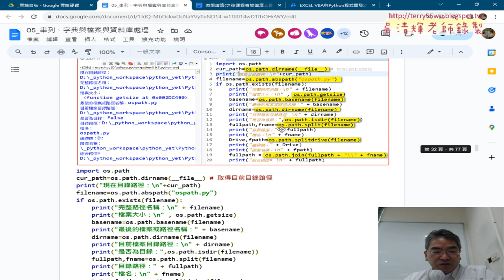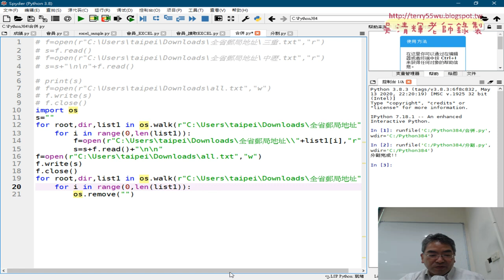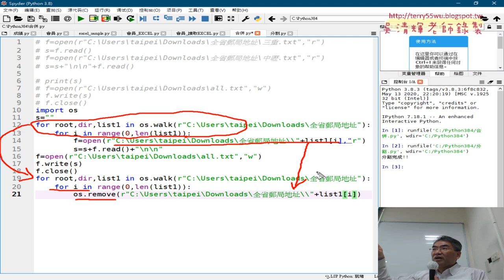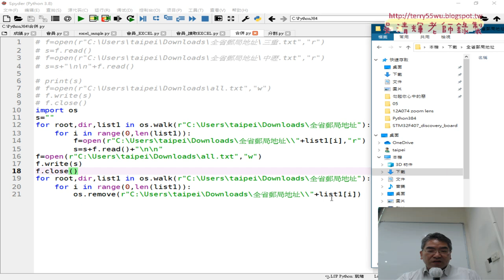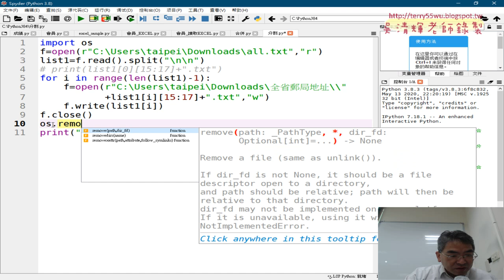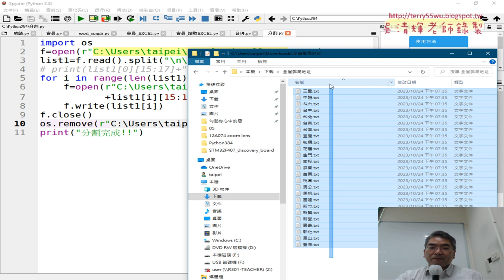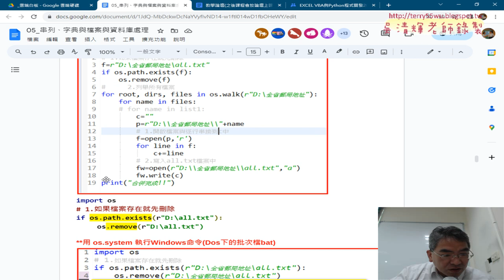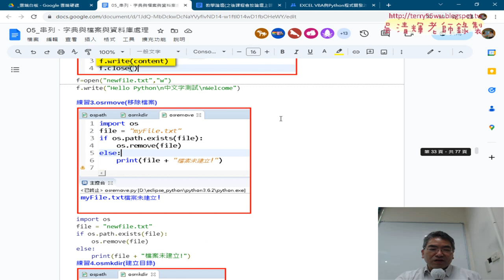02 用os的remove方法刪除檔案與all txt